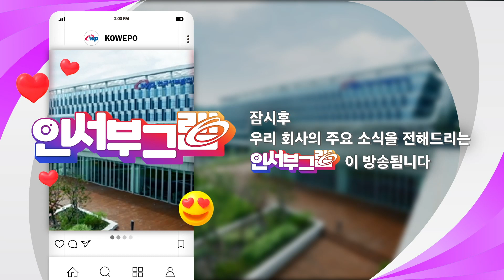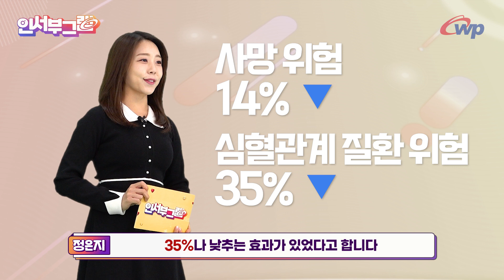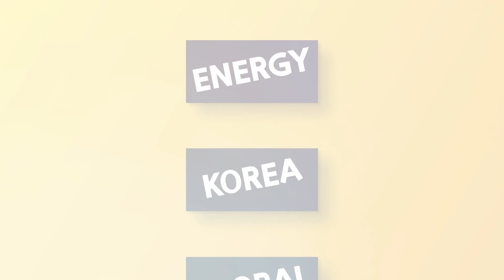[인서부그램] 57화_한국서부발전 주요뉴스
[조달협력처] 서부발전, 고향사랑기부제 정착에 앞장

서부발전 SNS 채널에서도 다양한 서부발전 소식과 정보를 볼 수 있어요!

영상 '좋아요'와 서부발전 유튜브 채널 '구독'도 꾹 눌러주세요!